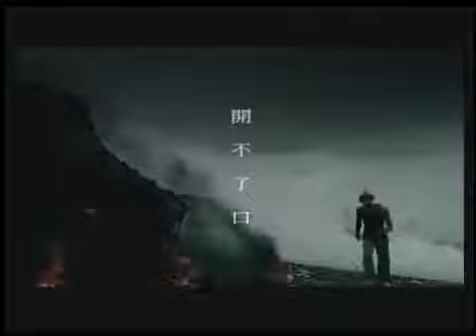I Find It So Hard To Say By Jay Chou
Old song by jay chou "Full of PAIN"